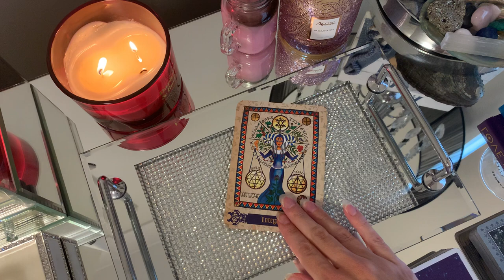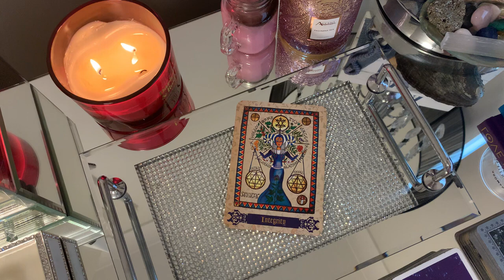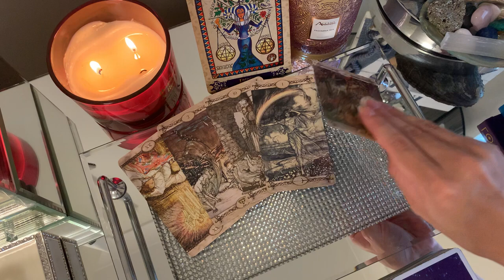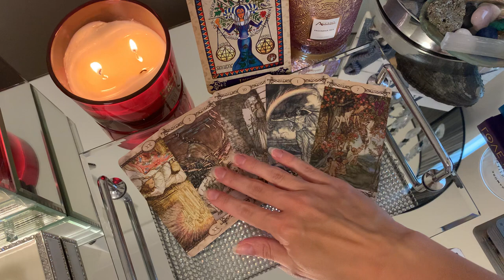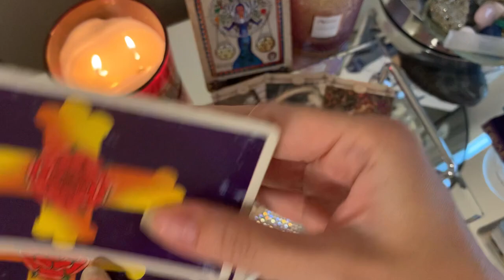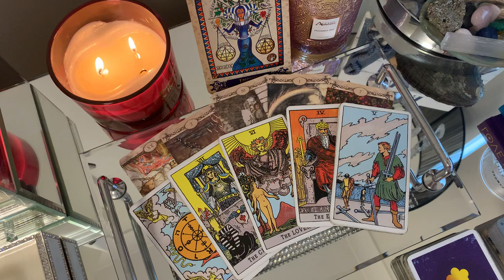Sagittarius, they've been keen on you for a very LONG TIME😍 👀😍 FEBRUARY 2023 TAROT